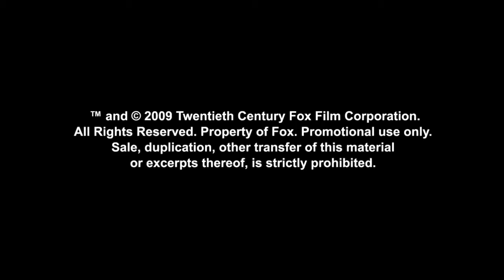Alvin and the Chipmunks 2: The Squeakquel - Official Trailer 2009 [HD]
Pop sensations Alvin, Simon and Theodore end up in the care of Dave Seville's twenty-something nephew Toby. The boys must put aside music super stardom to return to school, and are tasked with saving the school's music program by winning the $25,000 prize in a battle of the bands. But the Chipmunks unexpectedly meet their match in three singing chipmunks known as The Chipettes -- Brittany, Eleanor and Jeanette. Romantic and musical sparks are ignited when the Chipmunks and Chipettes square off.